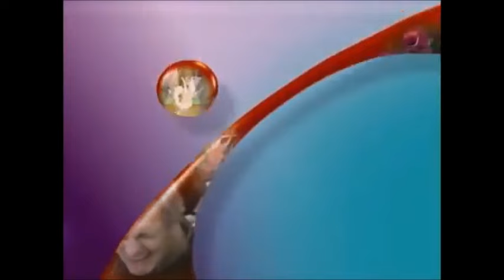[#19] Messing Around With Logos - Connecticut Public Television (2004, Episode 7)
Effects on the 2004 Connecticut Public Television logo.